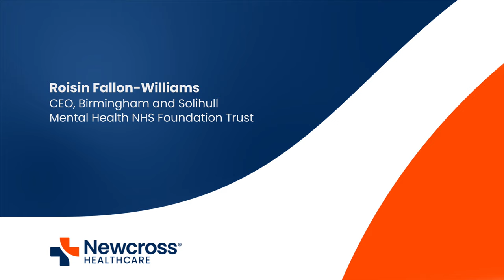2022 Look back - Voices of Care.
Our host Suhail Mirza takes a look back at some of the highlights from the past 7 episodes to round off a dramatic 2022.

From our guests; Sir David Nicholson, Roisin Fallon-Williams, Professor Martin Green, Dr Jane Townson and Mark Story, Sir James Mackey, James Tugendhat and finally Steve Moore. We will be highlighting what they have said around the key issues, challenges and opportunities but more importantly the solutions for the health and social care sector.

Chapters:

00:00 Intro
00:52 Sir David Nicholson
04:48 Roisin Fallon-Williams
06:34 Professor Martin Green
08:04 Dr Jane Townson
12:03 Sir James Mackey
15:23 James Tugendhat
18:29 Steve Moore
20:06 Outro